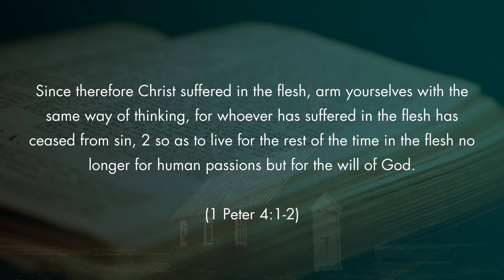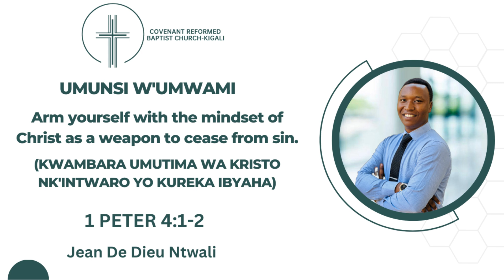Kwambara umutima wa Kristo nk’intwaro yo kunesha ibyaha | 1 Petero 4:1-2 | 18.8.2024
UMUNSI W'UMWAMI
Arm yourselves with the mindset of Christ as a weapon to cease from sin.
(Kwambara umutima wa Kristo nk'intwaro yo kureka ibyaha)

1 Peter 4:1-2